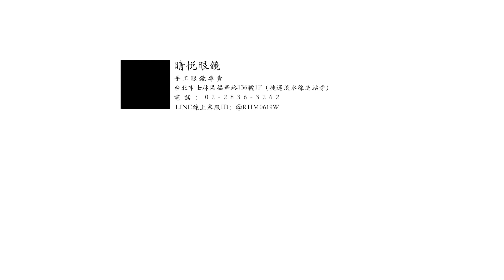睛悦眼鏡 追永完美 永不停歇 日本第一神級品牌 999.9 眼鏡 S UP-T H 12 91076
999.9 眼鏡 新作發表
S-UP-T 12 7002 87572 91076

斯文典雅，帥氣的戴上999.9眼鏡～
一眼就把眾人迷得神魂顛倒～
此款線條細膩的手工眼鏡～
以現代工法再現經典款示～
溫文儒雅的書卷氣息～
無論人間幾月天都氣質非凡～
（商品連結）